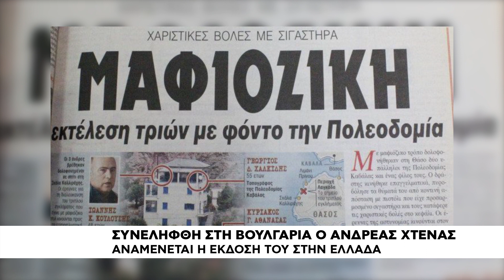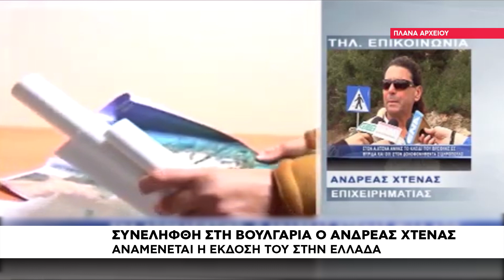Συνελήφθη στη Βουλγαρία ο Ανδρέας Χτενάς